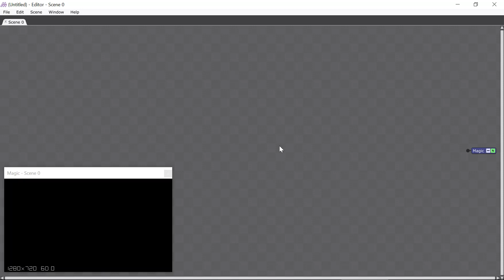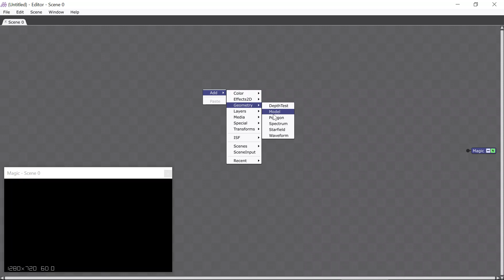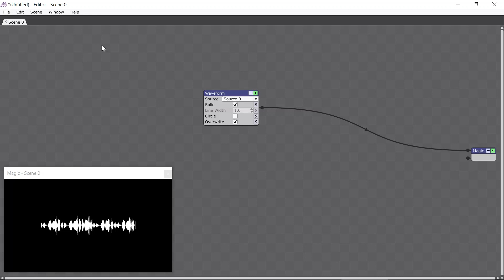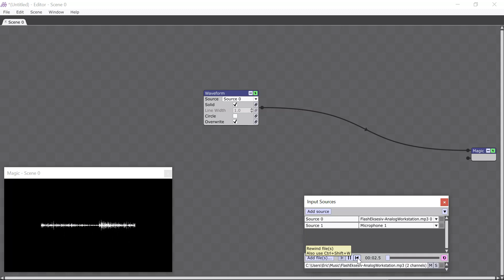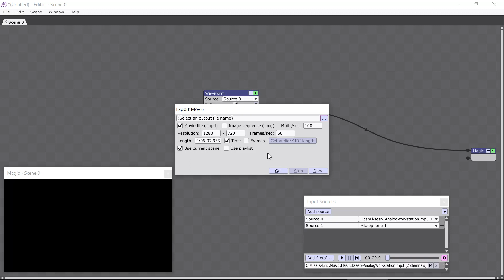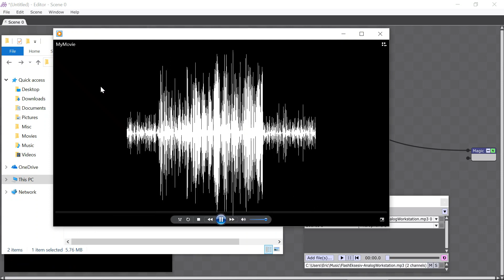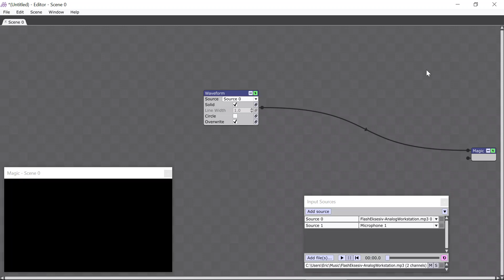Music visualizer introductory tutorial part 1 -- Magic v2!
A new introductory tutorial for version 2 of our music visualizer and VJ software, Magic!